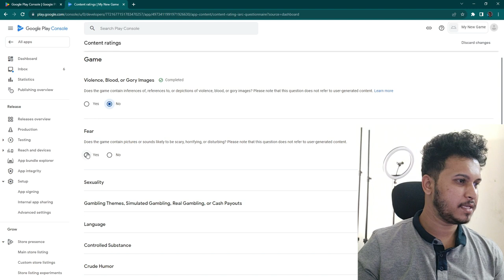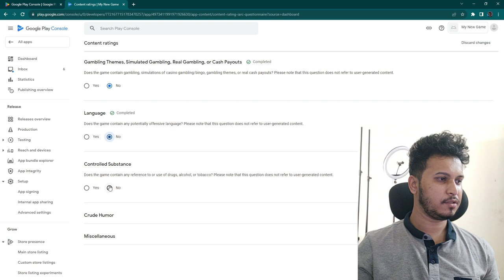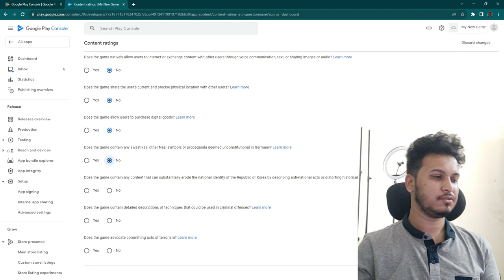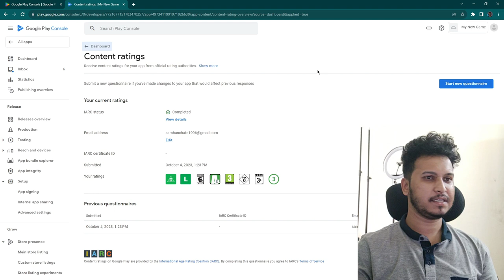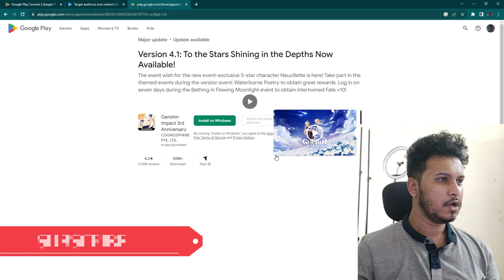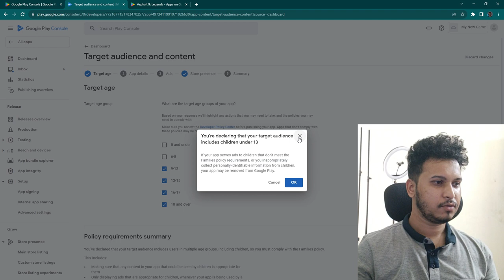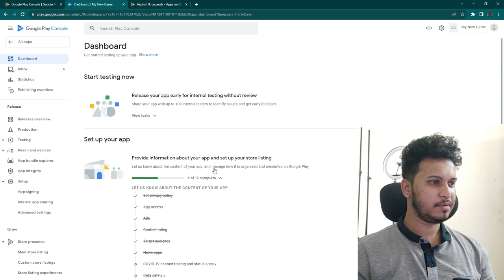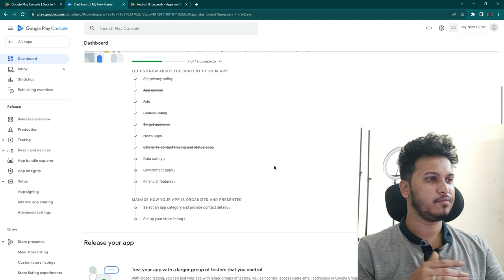How to Publish a Game on the Google Play Store in 2023 (Step-by-Step Tutorial)Part 2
Do you want to publish your game on the Google Play Store? In this video, I'll show you how to do it step-by-step. I'll cover everything you need to know, from creating a Google Play Developer account to uploading your game and submitting it for review.

Here's what you'll learn in this video:

How to create a Google Play Developer account
How to set up your Google Play Console
How to upload your game and app bundle
How to create a store listing for your game
How to set up pricing and distribution
How to submit your game for review
By the end of this video, you'll be able to publish your game to the Google Play Store and start reaching millions of players around the world.

[My Games On Playstore]